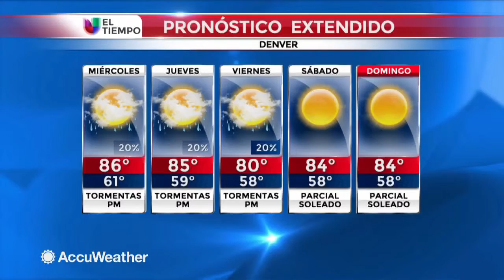Pronóstico extendido para Denver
Tormentas probables en horas de la tarde hasta el viernes en nuestra ciudad.